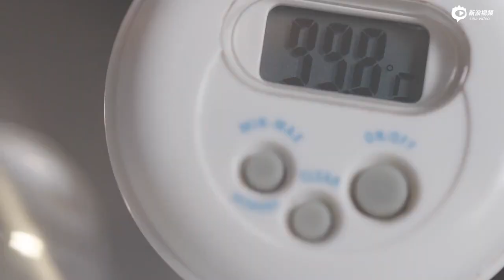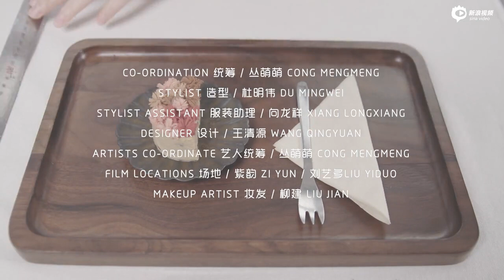[SINA FASHION] Wang Zhuo Cheng - Uông Trác Thành